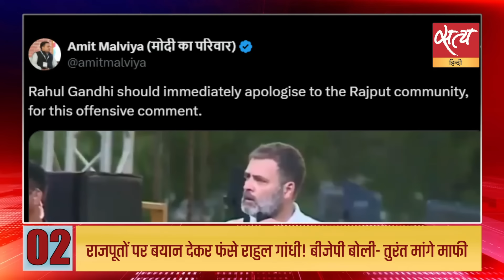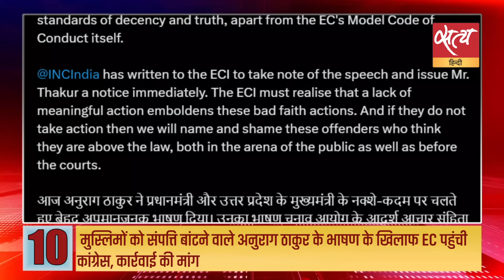Satya Hindi news Bulletin | 28 अप्रैल, दोपहर 2 बजे तक की खबरें | H.D DEVE GOWDA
Satya Hindi news Bulletin | अरविंदर सिंह लवली ने दिल्ली कांग्रेस के अध्यक्ष पद से इस्तीफा दिया, AAP से गठबंधन बताई वजह | राजपूतों पर बयान देकर फंसे राहुल गांधी! बीजेपी बोली- तुरंत मांगे माफी